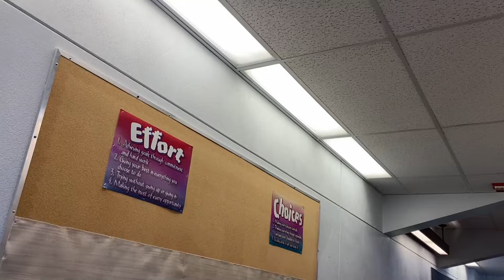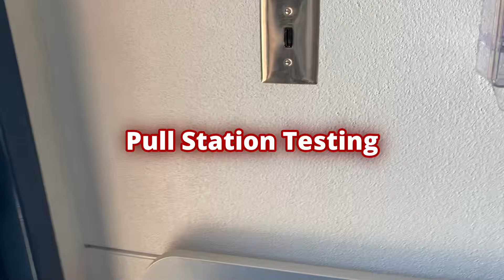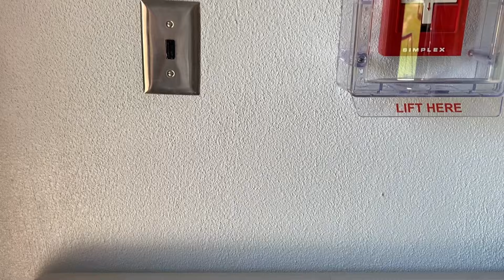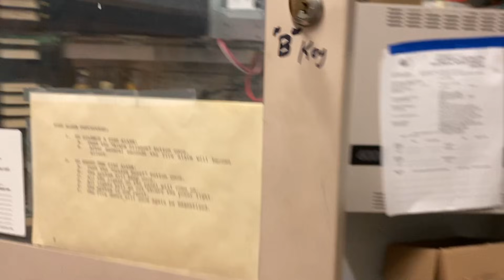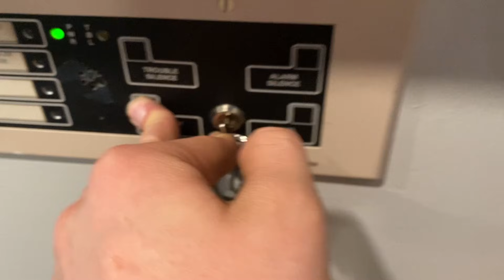Setting off Rare Simplex 4903-9104 Fire Alarms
Fire Alarm Test 121

This is a very cool system installed in an elementary school. The main panel is a simplex 4002. However, rather than adding more nacs to the 4002 they for whatever reason opted to install a 4009 booster power supply below the 4002. As a result, half of the building does continuous and the other half does code 3 which is kind of cool sounding.

Chapters:
00:00 Intro
00:12 Detector Testing
04:52 Pull Station Testing
06:17 Full Alarm

Hex key for BG-12 Pull Station